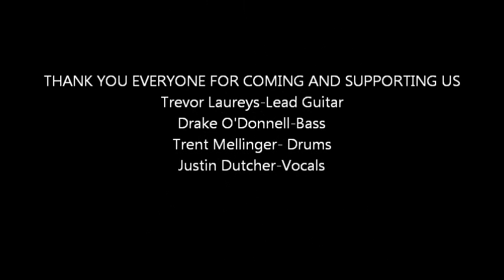ANYWHERE EVERYWHERE WING IT LIVE @ SKOOLZ OF ROCK LAPORTE CIVIC CENTER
Anywhere Everywhere March 12th 2011 @ the LaPorte Civic Auditorium